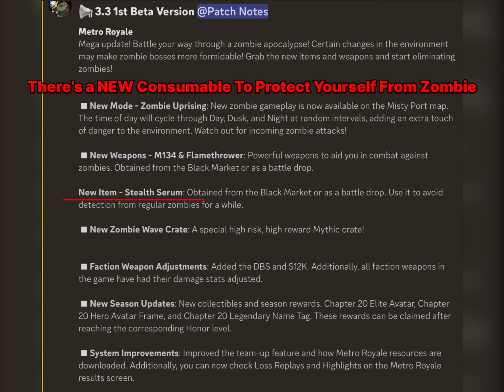Metro Royale 4.0 New Season With Zombie Mode & New Gun 😍| Pubg Metro Royale